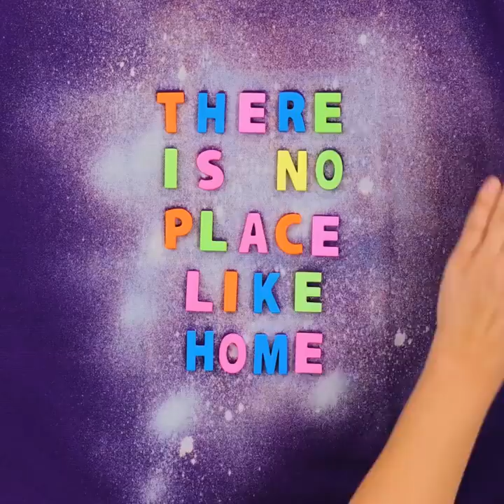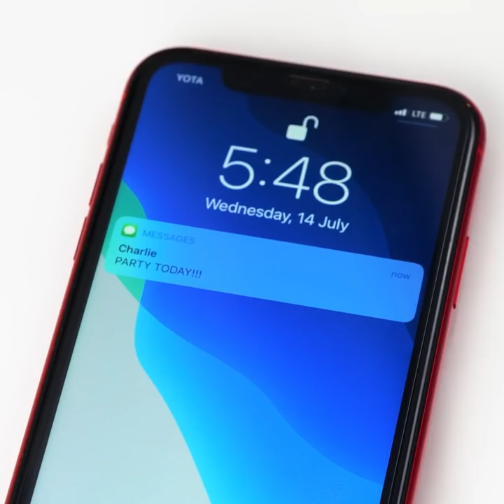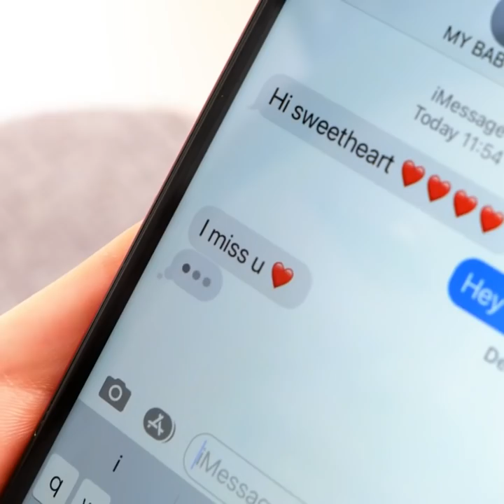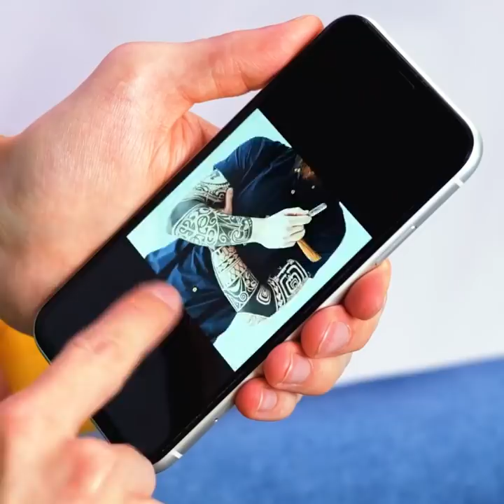Easy Ways to Make Stylish Clothes || Fantastic Tricks to Upgrade Old Clothes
TIMESTAMPS:
00:47 How to give a new life to your old clothes
05:23 Easy way to turn a skirt into a dress
09:33 How to decorate your clothes with a bleach
14:11 Clothes painting technique
20:03 Creative t-shirt designs
27:16 How to make a stylish top